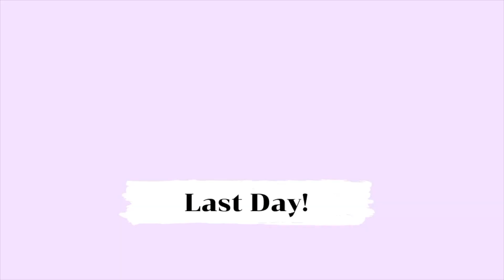*Unfit Girl* TRIES CHLOE TING 2 WEEK SHRED CHALLENGE | Final results and my thoughts (part 2)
Today I reveal my final results for Chloe Ting's 2 week shred challenge as well as give my thoughts on her challenge overall.